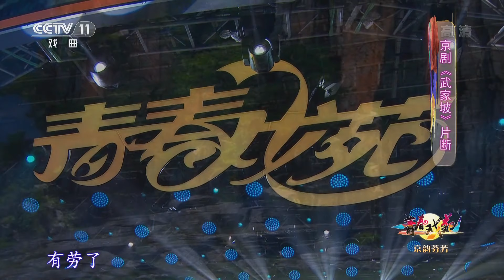《青春戏苑》 京韵芬芳 张茜表演京剧《春闺梦》片断 20190910 | CCTV戏曲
本期节目主要内容：
02:02 京剧《春闺梦》片断，表演：张茜；
07:06 京剧《状元媒》片断，表演：郭子薇；
15:02 京剧《太真外传》片断，表演：陶丽丽；
21:52 京剧《武家坡》片断，表演：查思娜；
32:30 京剧《穆桂英挂帅》片断，表演：马娜；
39:56 京剧《霍小玉》片断，表演：索明芳；
47:52 京剧《洪洋洞》片断，表演：马力；
53:26 京剧《九龙杯》片断，表演：张青松，王俊。

《青春戏苑》栏目以大胆创新的风格力推梨园新星，借青春时尚的形式传承古典厚重的戏曲文化艺术。节目以综艺戏曲晚会、新人新秀演绎的形式每周呈现一期，内容主要涵盖京剧、昆曲、越剧、豫剧、黄梅戏、评剧等中国几大历史悠久影响深远的剧种以及其他极具特色的地方戏，让热爱戏曲的观众朋友们通过耳目一新的零距离视听享受。